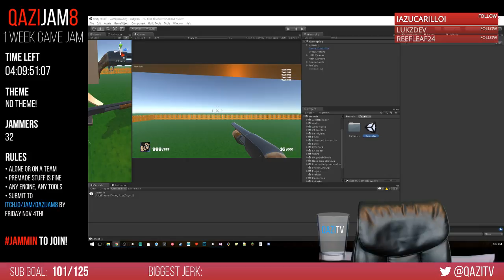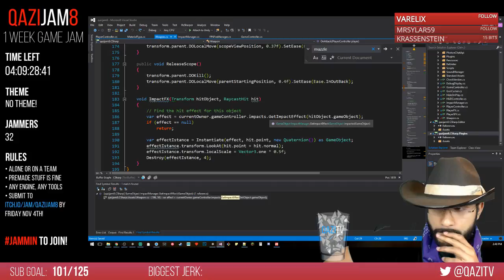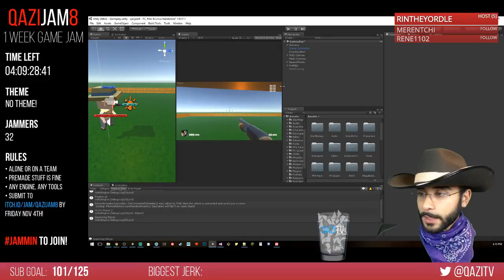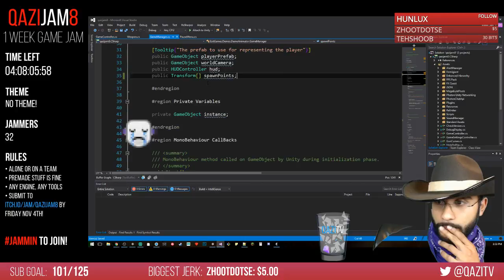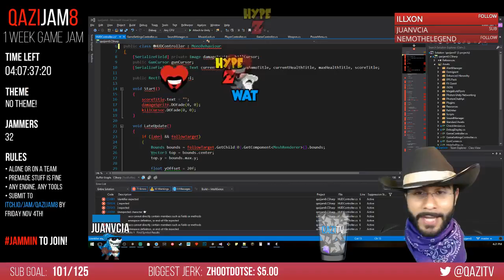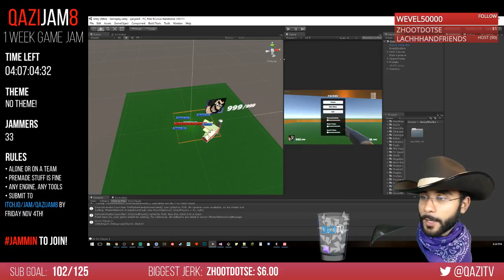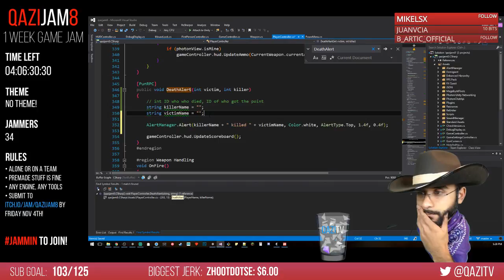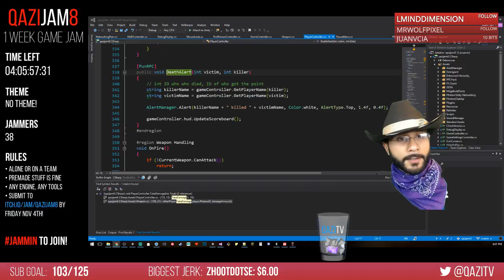QaziJam 8 - Day 3 - Multiplayer Shooter in Unity3D